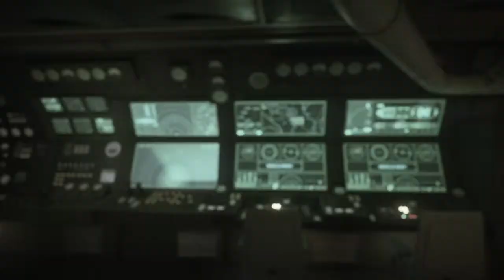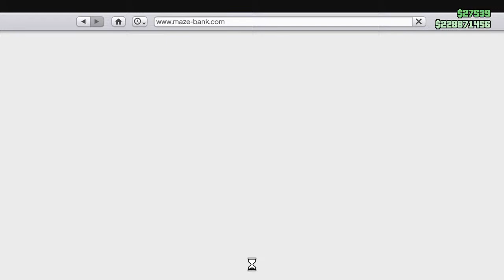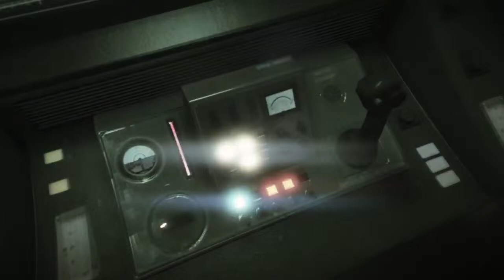🟢LIVE/ JE CHILL SUR GTA5 ONLINE PS5🟢